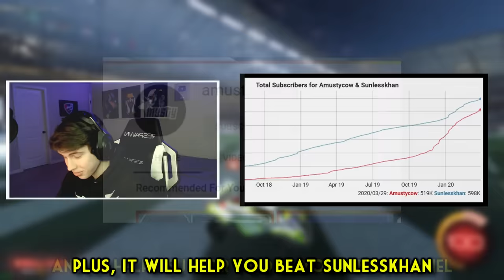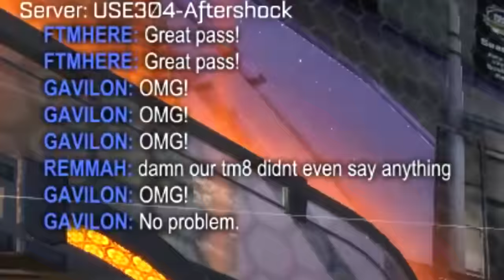i put my PHONE NUMBER in my ROCKET LEAGUE NAME...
I put my phone number in my rocket league name to see what would happen.